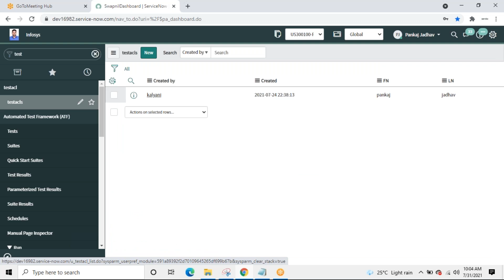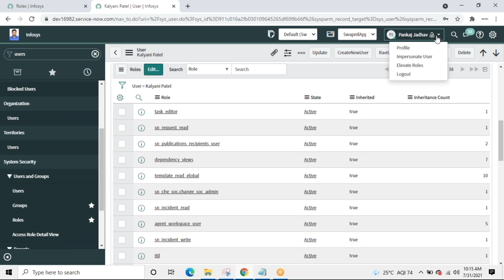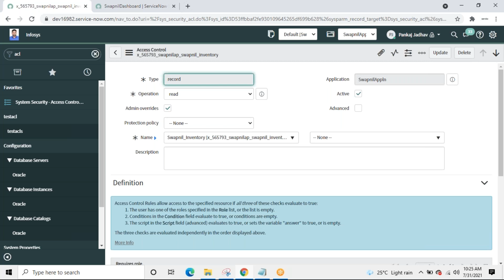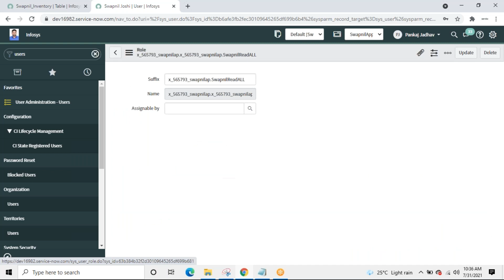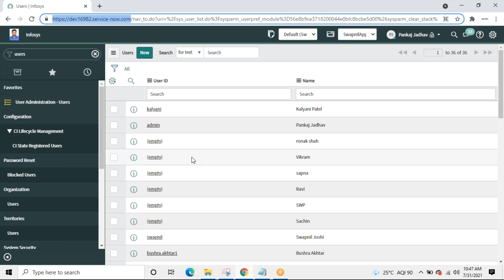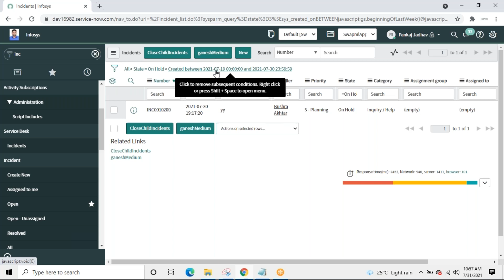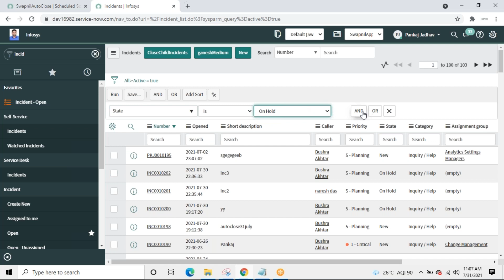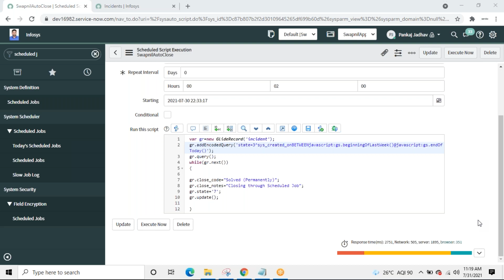Servicenow Admin+Development Day12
Contents:-
1. ACL - Filter records
2. Display Business Rule
3. Scheduled Job - Running Scripts Periodically
4. Encoded Query